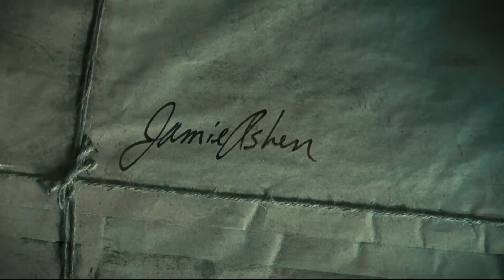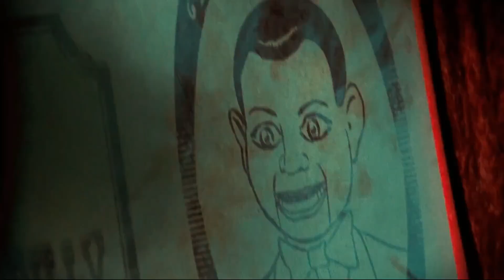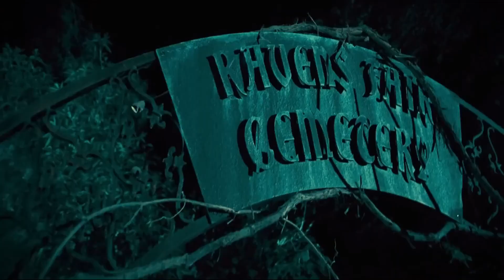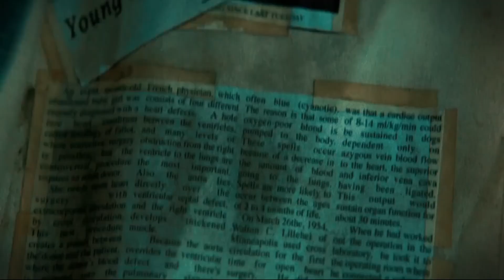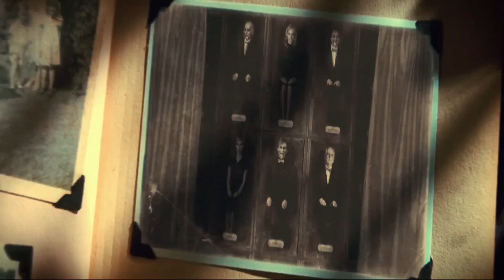Dead Silence (2007) Movie Explained in Hindi/Urdu | Dead Silence Story Summarized हिन्दी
Dead Silence (2007) Horror movie explained in Hindi Urdu here. The American Horror Thriller film "Dead Silence" story summarized with a full ending in हिन्दी explanation. The plot is about a young dedicated man 'Jamie' and his wife who receive an anonymous gift of a doll called "Billy". When Jamie goes out to pick up their takeout dinner, a figure walks by Lisa, and attacks her only after she screams, killing both her and the baby. Why did the figure attack Lisa only after she screamed? Jamie is devastated and returns to his hometown of Ravens Fair to find answers. He soon discovers the legend of Mary Shaw, a murdered ventriloquist whose eerie presence still looms over the town. As he desperately digs for answers, Jamie encounters the curse that took his wife's life and threatens his own. Here, the curse of Mary Shaw is a terrifying one. She was a ventriloquist who was murdered by the townspeople after they accused her of stealing the tongues of their children. Her spirit now haunts the town, seeking revenge on anyone who screams. The doll is not just a puppet! But it's being controlled by something much more sinister.

Now, Jamie soon learns that he is not the only one who has been targeted by Mary Shaw. The townspeople are all afraid to speak, for fear of being killed. Jamie must find a way to break the curse before it's too late. How can Jamie break the curse? The film is directed by James Wan and written by Leigh Whannell, the same team that brought us the Saw franchise. Dead Silence is a well-made supernatural horror film with a creepy atmosphere and some genuinely scary moments. The character performances are all good, and the screenplay is engaging. Will Jamie be able to save himself and the town from Mary Shaw? If you're a fan of horror movies, then you should definitely check out this movie.

Credits:
Images and footage Source: Universal Pictures and Twisted Pictures
Directed by: James Wan
Producer: Gregg Hoffman and Oren Koules
Edited by: Leigh Whannell